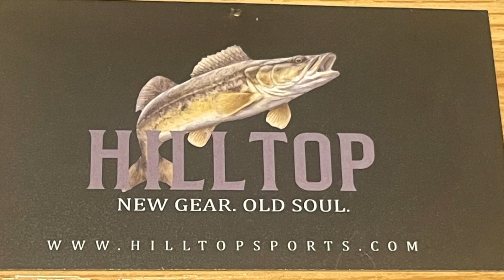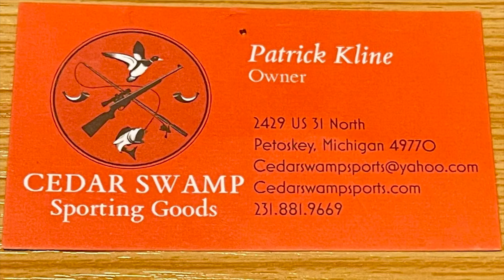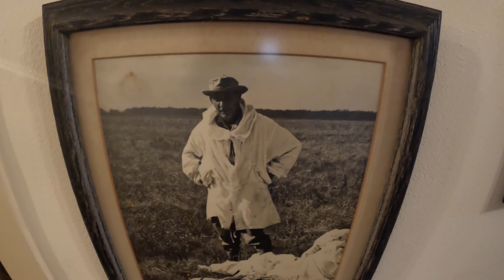Incredible Texas Duck & Crane Hunt in 4K! The Bucksnag!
My name is John Vrielink and I enjoy Fishing, Truck Camping, Catch and Cooks and everything outdoors!

so please put on your notifications so vou don't miss any of my videos.
I hope you have a awesome day!